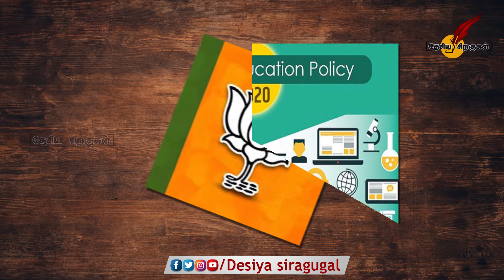பாஜகவில் Khusbu Sundar ! விவரங்கள் என்ன? Khusboo Sundar | BJP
பாஜகவில் குஷ்பு. விவரங்கள் என்ன?